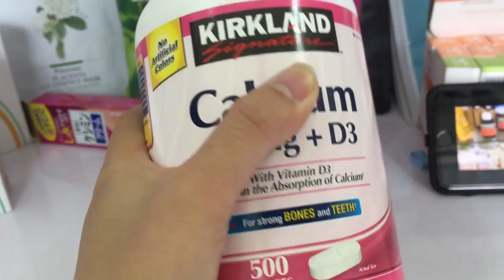[REVIEW] Thuốc Bổ Sung Canxi Kirkland Calcium 600mg + D3 hộp 500 viên của Mỹ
Thuốc Bổ Sung Canxi Kirkland Calcium 600mg + D3 hộp 500 viên của Mỹ

Tên sản phẩm: Thuốc Bổ Sung Canxi Kirkland Calcium 600mg + D3
Quy cách đóng gói: Hộp 500viên
Hãng sản xuất: Kirkland
Xuất xứ: Mỹ
Kirkland Calcium 600mg + Vitamin D3, không chỉ cung cấp lượng canxi cần thiết, Kirkland Calcium còn cung cấp cho bạn Vitamin D3 giúp tăng cường hấp thu canxi ở xương, kẽm và Magiê  hỗ trợ quá trình hình thành và tái tạo xương.

Thuốc bổ sung canxi Kirkland với công thức Canxi + D3 giúp duy trì và hỗ trợ:

Chắc khỏe xương và răng.
Cơ cơ bắp khỏe mạnh.
Làm giảm nguy cơ bị loãng xương.
Hướng dẫn sử dụng:

Ngày 2-3viên , tốt hơn với bữa ăn.